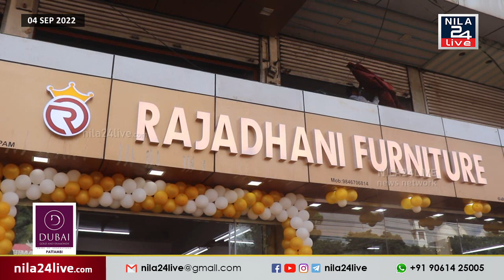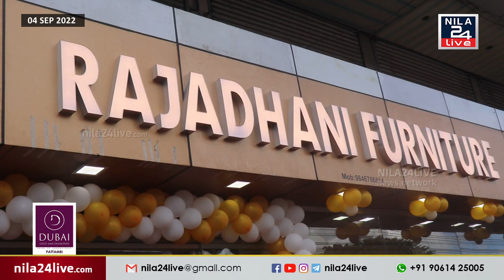കൊപ്പം ടൗണിൽ പ്രവർത്തിച്ചുവരുന്ന രാജധാനി ഫർണിച്ചർ കൂടുതൽ പുതുമകളോടെ നവീകരിച്ച് പ്രവർത്തനമാരംഭിച്ചു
വർഷങ്ങളായി കൊപ്പം ടൗണിൽ പ്രവർത്തിച്ചുവരുന്ന രാജധാനി ഫർണിച്ചർ കൂടുതൽ പുതുമകളോടെ നവീകരിച്ച് പ്രവർത്തനമാരംഭിച്ചു